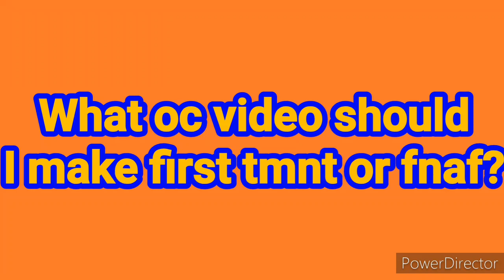What oc video should I make first tmnt or fnaf?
Which oc video do you guys think I should do first TMNT or FNAF? and what song should I use for it? I hope you enjoy.